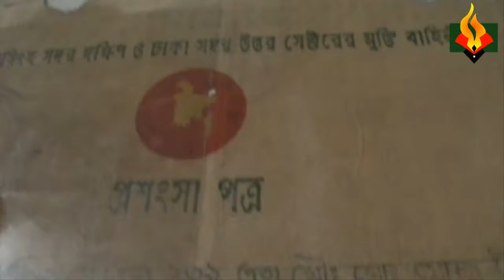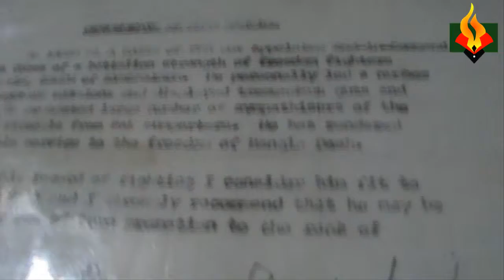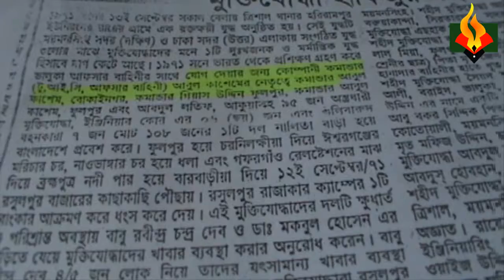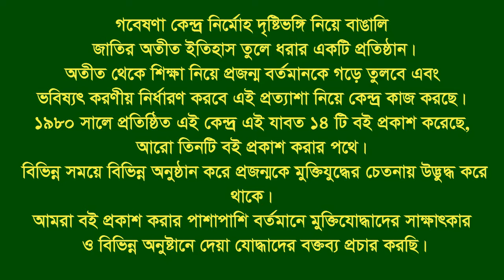Interview of Late Md Abul Kasem ।। Gouripur ।। Mymemsingh ।। F Fighter ।। Narrated by his family